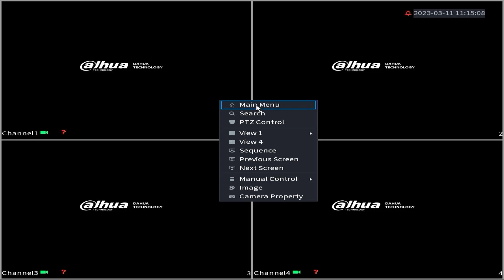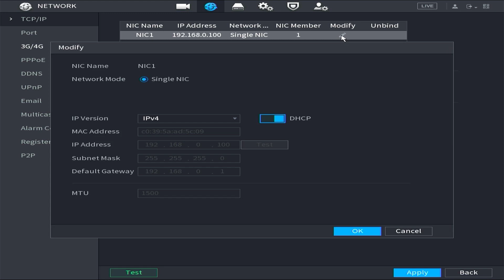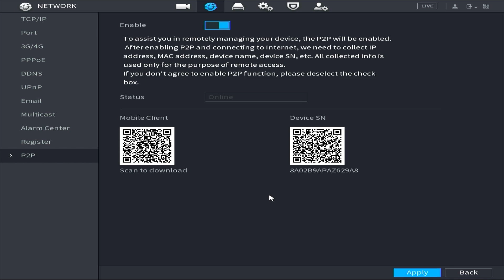Dahua DVR Offline Problem | Dahua Camera Online Setup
This Video Will Explain Dahua DVR Offline Problem | Dahua Camera Online Setup. This video also related to dahua dvr online configuration, smart pss camera offline, dahua nvr online configuration, dahua dvr online mobile application, dahua p2p status offline, dahua nvr offline problem, dahua dvr status offline, and dahua cctv offline.